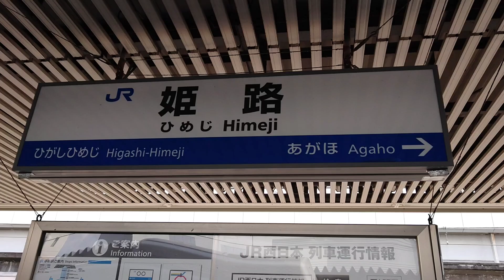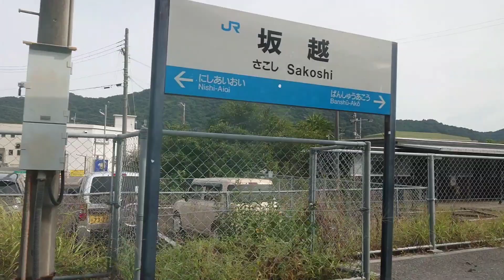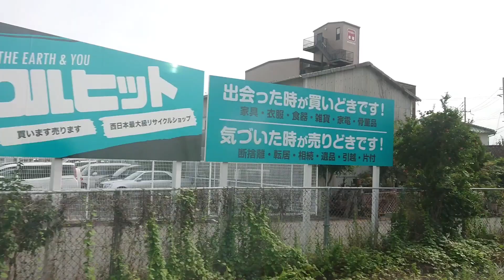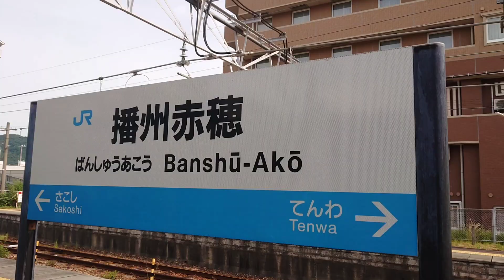【JR赤穂線】普通 播州赤穂行きフル車窓 姫路～播州赤穂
2024/8/21

JR赤穂線 姫路駅 15:04始発
普通 播州赤穂行き

列車番号969M
8両編成7号車 左側車窓

00:00  駅風景
00:42  姫路
04:52  英賀保
07:44  はりま勝原
10:38  網干
15:18  竜野
20:00  相生
23:55  西相生
28:18  坂越
31:33  播州赤穂